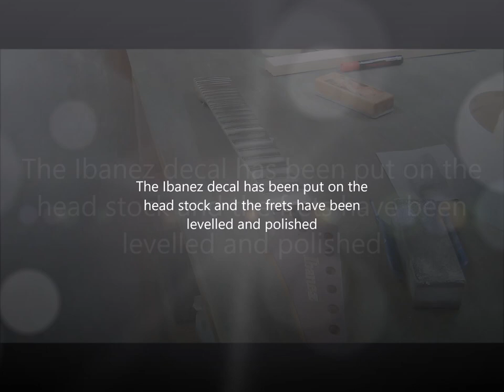Swirling(Ibanez RG 7321 7 string Guitar 3 colour chameleon paint)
Hi Guys
This is a Ibanez 7 string RG7321 Guitar that a customer asked me to paint. Its been sprayed using a flip paint or the other term is Chameleon paint. It changes colour depending which angle you look at the guitar body, from Green to Purple to Blue.
The base colour MUST be black for this paint to work and have the effects of a colour changing paint.
The guitar has had many coats of high gloss clear coat and has been sanded super flat and polished to a professional standard to give that beautiful mirror finish.
The decal was chosen by customer and is a mirror chrome finish and has been encapsulated under the clear coat and polished, again to a professional finish.
Once the new hard ware is installed this guitar is going to look sexy!

Swirling DeanSwirled

Finishing DeanSwirled